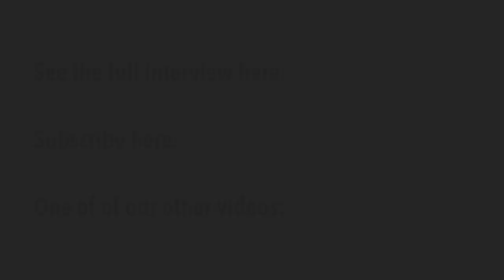David Boos & Robert Harris on historical reconstructions & finding your target group – DoD#1